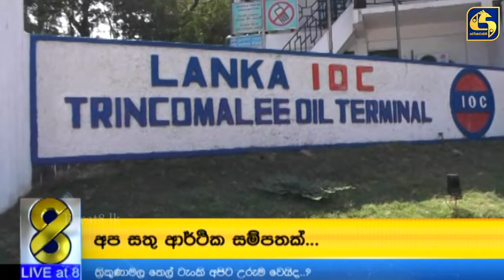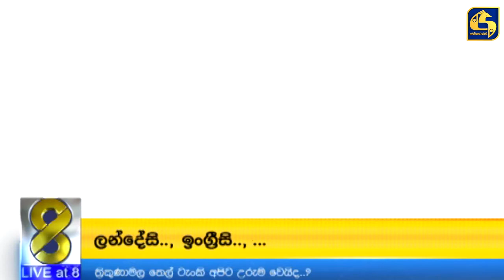ත්‍රිකුණාමලය තෙල් ටැංකි ගැන වෘත්තිය සමිති කියන කතාව